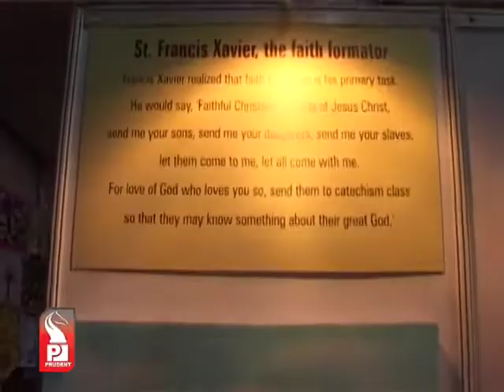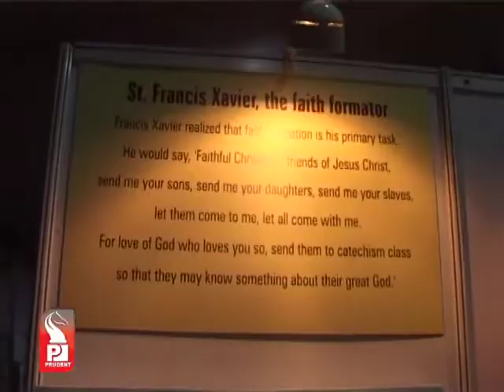SFX Exposition Mission Japan 04 jan 15 Part 1